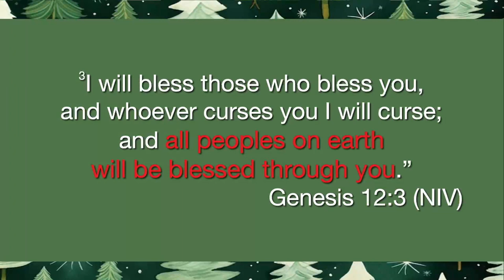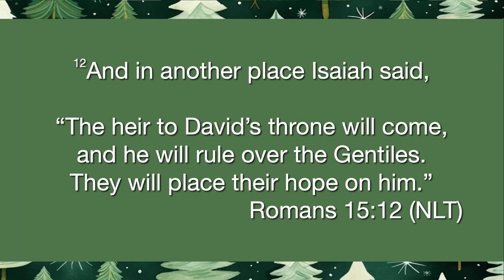The Preparation // Countdown to Christmas (Part 2)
God implemented a countdown to Christmas leading up to the very first Christmas ever. He detailed out every part of his plan before the world even began. Join us today as we look at the preparations God made to send His son.